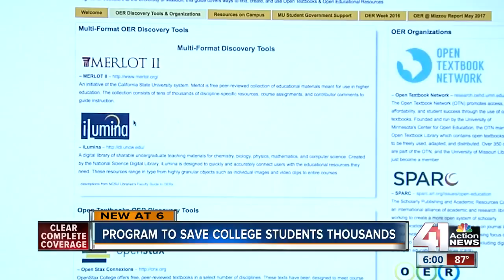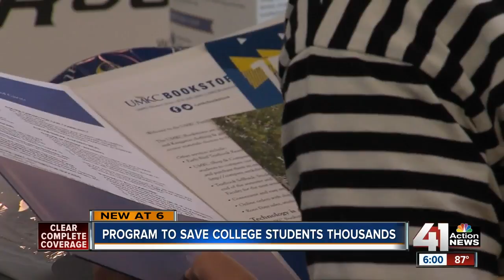University of Missouri works to reduce textbook costs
President of the University of Missouri System Mun Choi announced an initiative on Wednesday that will reduce the costs of textbooks system-wide.